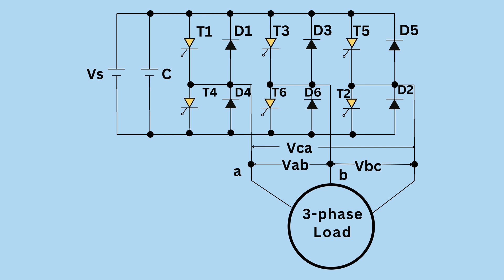3.5.2 Three Phase inverter 120-degree mode VSI | EE502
3.5.2 Three Phase inverter 120-degree mode VSI

Welcome to Unit 3 of EE502 Electronic Measurement & Instrumentation, where we dive into the fascinating world of Inverter Circuits. Led by our experienced instructor Mr. Prasant Kumar Sir, this unit covers all aspects of inverter circuits, from their fundamentals to advanced control techniques.

3.1 Introduction to Inverter Circuit:
Gain insights into the basics of inverter circuits and their importance in power electronics.

3.2 Inverter & its Classification:
Explore the different types of inverters and their classification based on operational characteristics.

3.3 Inverter Principle (Single phase voltage source inverters):
Understand the operating principles of single-phase voltage source inverters, including half-bridge and full-bridge configurations.

3.4 Forced Commutated Thyristor Inverters:
Delve into forced commutated thyristor inverters, such as MC Murray half-bridge and full-bridge inverters, and their applications.

3.5 Three-Phase Bridge Inverter:
Explore the operation of three-phase bridge inverters in 180-degree and 120-degree modes, along with their characteristics and limitations.

3.6 Voltage Control in Single-Phase Inverters:
Learn about various methods of voltage control in single-phase inverters, including external and internal control techniques.

3.7 PWM Inverter:
Discover pulse width modulation (PWM) techniques in inverters, including single-pulse modulation, multiple-pulse modulation, and sinusoidal pulse modulation.

3.8 Reduction of Harmonics in the Inverter Output Voltage:
Explore strategies for reducing harmonics in the output voltage of inverters, such as PWM, transformer connection, and stepped-wave techniques.

3.9 Current Source Inverter:
Learn about current source inverters, including single-phase CSI, and compare them with voltage source inverters (VSI).

3.10 Comparison between CSI & VSI:
Understand the differences between current source inverters and voltage source inverters in terms of their operation and applications.

3.11 Series Inverter:
Explore the concept of series inverters and their role in power electronic systems.

3.12 Parallel Inverter:
Learn about parallel inverters and their applications in various power systems.

Join us on this educational journey as we unravel the complexities of inverter circuits and their practical implications in electronic instrumentation.